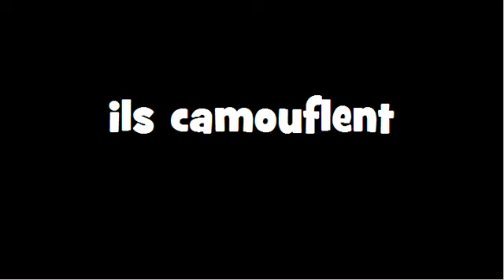CONJUGAISON = Camoufler = Indicatif Présent